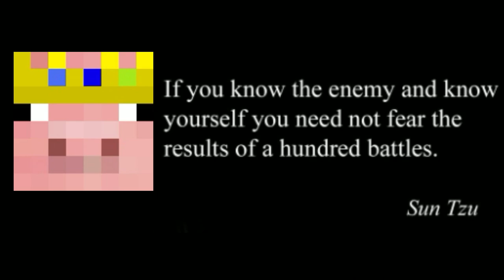How to beat Final Strike WITHOUT spending MONEY Long Version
How to beat final strike in Cookie Run Kingdom Odyssey Chapter 3. This is a F2P friendly guide since the one who made this guide is F2P. No level 12 scroll or level 12 enchanted robes required.

No hypermaxed caramel arrow, eclair, or wildberry required. Black Pearl Cookie and Espresso are the best choices for this level.

I was forced to add these music credits...

00:00 setup
7:26 actual gameplay